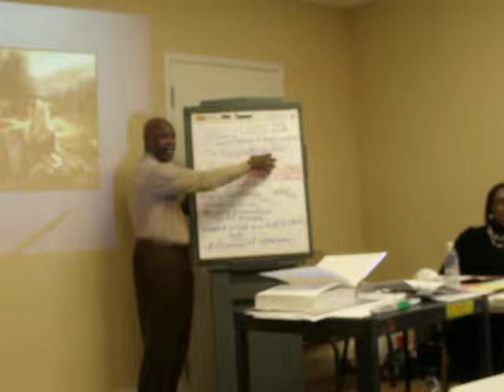Bishop Haywood Parker on Teaching the Biblical Text Pt1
Bishop Haywood Parker facilitates workshop on teaching strategies in regards to the biblical text.

Bishop Haywood Parker
Founder of Truth Tabernacle Ministries, Inc.
704 Arrlington Street,
Rocky Mount, NC